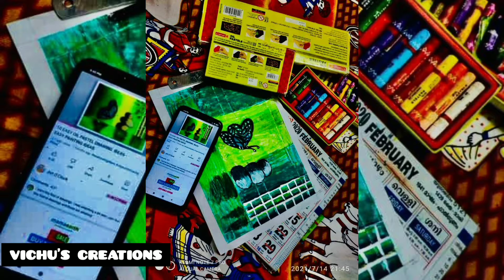Oil pastel drawing/VICHU'S CREATIONS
Oil pastel drawing/VICHU'S CREATIONS malayalam